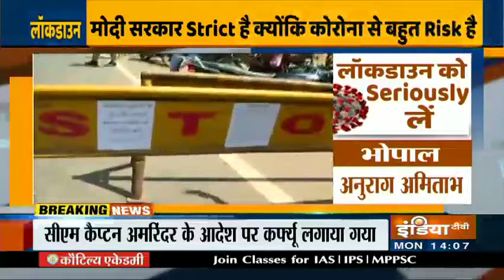Massive traffic jam on Noida-Delhi route as police seals border, impose barricades